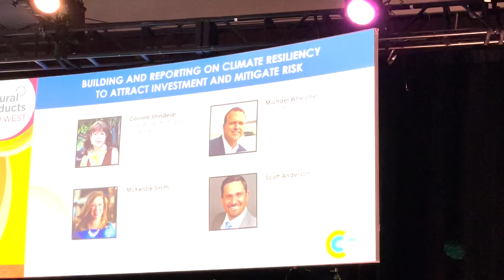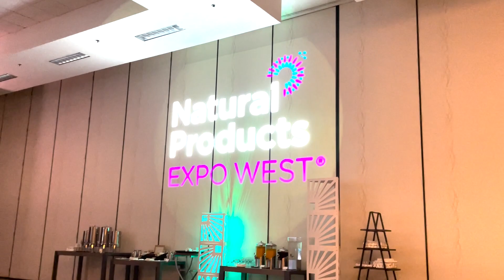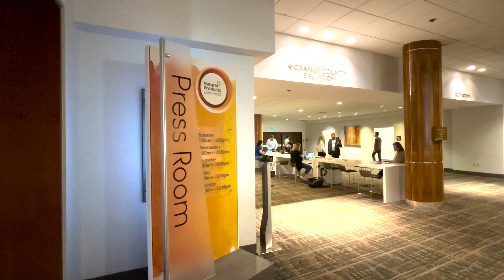How to Pitch Cleantech and Climate Tech Investors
Crowdcreate is a leading digital marketing agency and advisory. Since 2014, we've worked on over 500+ successful projects and funded over $250 million dollars.

Crowdcreate has been a global pioneer in helping fund, launch, and scale some of the most successful projects across multiple industry verticals. Crowdcreate is an award winning full-service consultancy that also runs one of the largest networks of industry founders, investors, influencers, and creators.